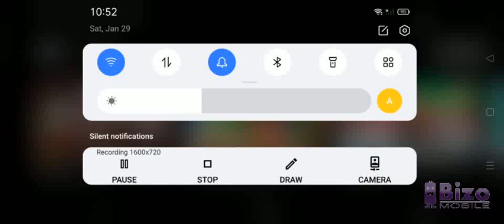Mr nut song reversed green colour